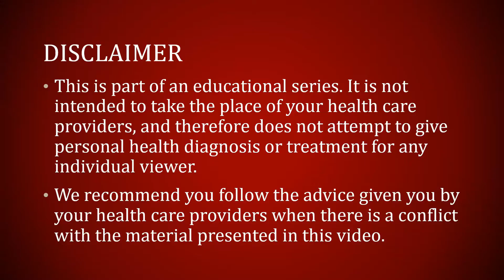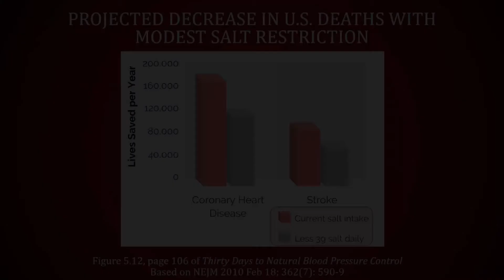Day 8 of 30 Days to Natural Diabetes and High Blood Pressure Control: Seek Low Sodium Options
Today’s New Challenge:

Each day for the rest of this program…
cut down on your consumption of salt (unless your health care provider recommends against this)

General Description…

Can too much salt in your diet be setting you up for more
problems with diabetes and high blood pressure? You'll appreciate Dr. DeRose's practical pointers in Day 8's presentation on your way to "30 Days to Natural Diabetes and High Blood Pressure Control."

Link to materials mentioned in the video…

The featured graphic was found on page 106 of “Thirty Days
to Natural Blood Pressure Control.”